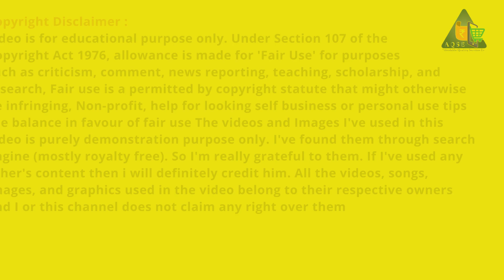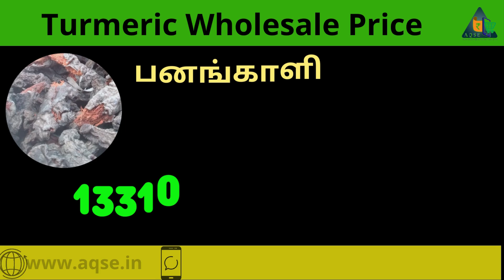TCMS Tiruchengode | 1 1/4 கோடி ரூபாய்க்கு மஞ்சள் விற்பனை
Turmeric Spice Market News | திருச்செங்கோடு மஞ்சள் ஏலம் | TCMS | Turmeric Market Statistics | India

Turmeric Price Report On
Turmeric Businesses@AQSEMedia

Discover The Current Turmeric Prices And Market Trends Right Here

Turmeric Price Tirucengode Society | திருச்செங்கோடு மஞ்சள் ஏலம்

திருச்செங்கோடு வேளாண்மை உற்பத்தியாளர்கள் கூட்டுறவு விற்பனை சங்கத்தில் 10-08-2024 நடந்த மஞ்சள் விற்பனை

Turmeric was auctioned at the Tiruchengode Agricultural Producers Cooperative Marketing Society on 10/08/2024

மஞ்சள் மூட்டைகள் ஏலம்

AQSE Media
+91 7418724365